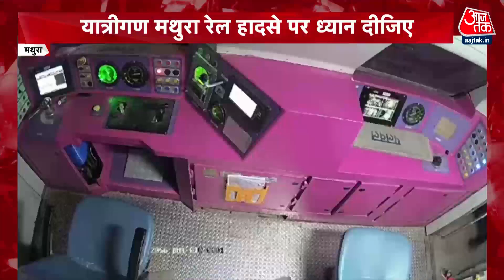Matura Train Accident में बड़ा खुलासा, सामने आया CCTV फुटेज, देखिए वीडियो | Mathura EMU Train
ट्रेन इंजन के प्लेटफॉर्म पर चढ़ने का लाइव वीडियो सामने आ गया है। जिसमें
टेक्निकल स्टाफ मोबाइल देखते हुए ट्रेन को चला देता है। जिससे ट्रेन प्लेटफॉर्म
नंबर दो पर चढ़ जाती है। वीडियो में साफ दिखता है कि स्टाफ का ये सदस्य मोबाइल पर वी़डियो कॉल पर है।  जो ट्रेन के प्लेटफॉर्म पर चढ़ने के बाद भी तुरंत सक्रिय नहीं होता। पहले वीडियो कॉलखत्म करता है। और फिर लापरवाही से आगे बढ़ता है। अब तक इस मामले में पांच लोगों को सस्पेंड किया जा चुका है। जांच में ये भी पता चला है कि स्टाफ से जुड़े पांच लोगों में से एक नशे की हालत में भी था।